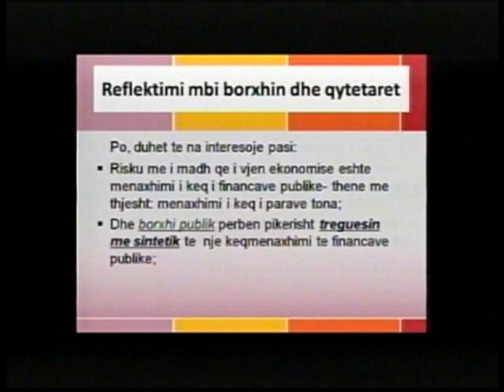Socialistet mbi ekonomine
Në Shqipëri partia socialiste deklaroi sot se sipas saj ekonomia e vendit është në rrënim. Forca kryesore e opozitës e cila ka hyrë në fazën paraelektorale, organizoi sot një konferencë kushtuar situatës ekonomike, gjendjes së saj dhe zgjidhjeve që ajo premton të ofrojë në rast të marrjes së pushtetit në 2013.